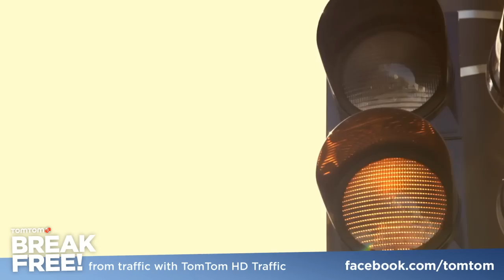Deutschland singt „I want break free" (Entry #174)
Deutschland singt „I want break free"